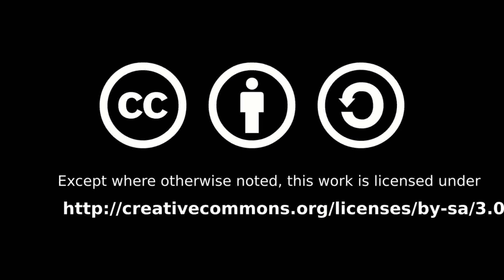Igalia Chats: Ecosystem Health Part II with Rick Byers and Rossen Atanassov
Igalia's Brian Kardell sits down to chat with Google's Rick Byers and Microsoft's Rossen Atanassov to continue our discussion of "rendering engine diversity" and "ecosystem health" from another set of perspectives.